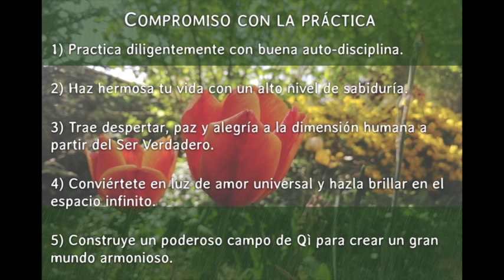HEALING 3 centros - Xi Xiaofeng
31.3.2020 - "Lo que es, es lo que es". "Cuando estás en el Yi Yuan Ti nada te perturba". "En el estado Ming Jue de conciencia pura autoconsciente solo hay buena información y nada nos preocupa. No hay miedo." Te invito a que participes de esta potente sesión de Sanación a través de La Fusión de los Tres Centros, Meditación de pie, dirigida por Xi Xiaofeng